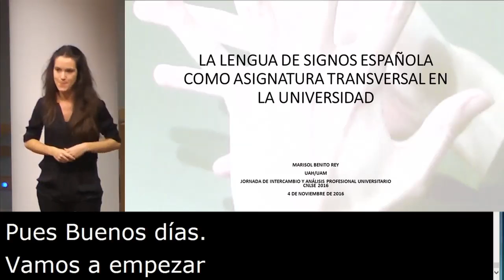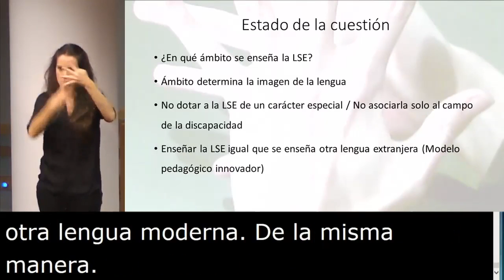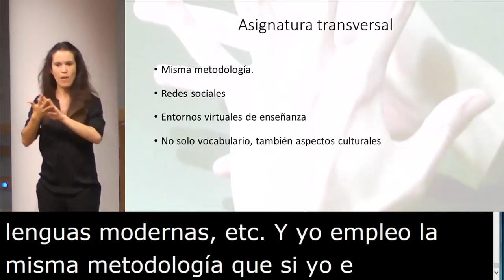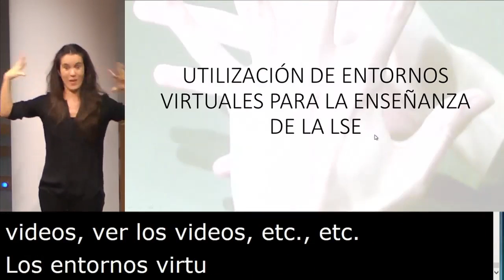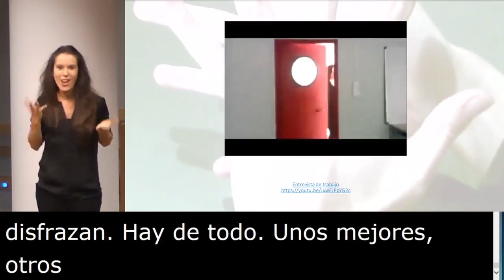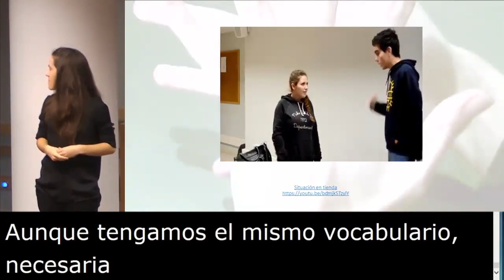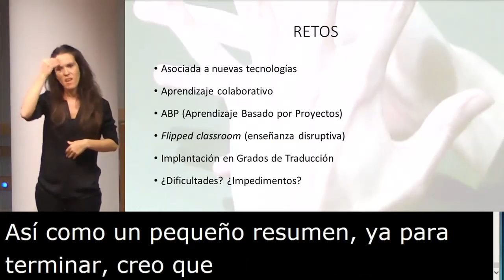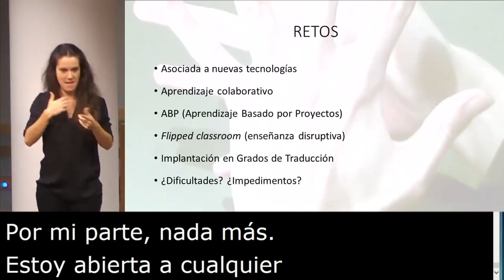2. La Lengua de Signos Española como asignatura transversal en la universidad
Comunicación "La Lengua de Signos Española como asignatura transversal en la universidad", de Marisol Benito Rey (Universidad Autónoma de Madrid y Universidad de Alcalá) y que presenta Ramón Capdevila Pagès, Director de Fundación Universia.